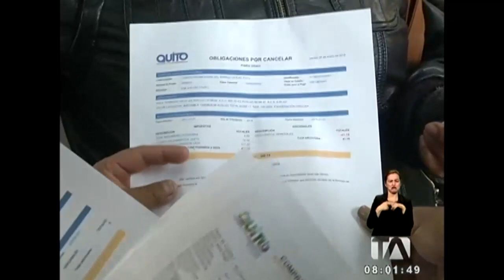¿Qué propuestas de Mauricio Rodas se concretaron y cuáles se quedaron en el discurso? -Teleamazonas